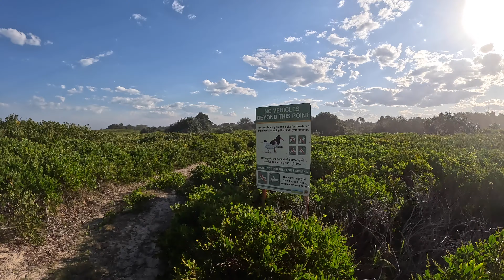Beach Camping Road Trip - Brisbane to Newcastle - Part 1 | Evans Head NSW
Hi Explorers, on this trip i head from Brisbane to Gosford to visit some family, so on the way down i stop and camp at Evans Head, and Stockton Beach. On this episode i stop at Evans head for the night and explore the beautiful beach, throw the drone up and capture an amazing sunset before grabbing a few hours sleep to start the next leg of the trip.

Shane